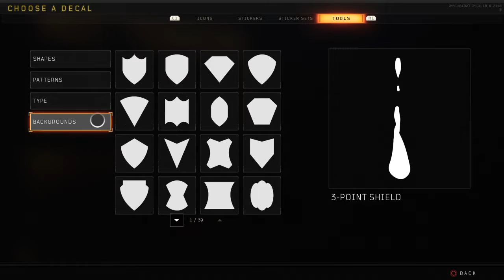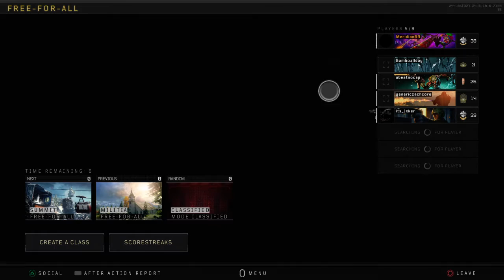Call of Duty®: Black Ops 4_20181013003011